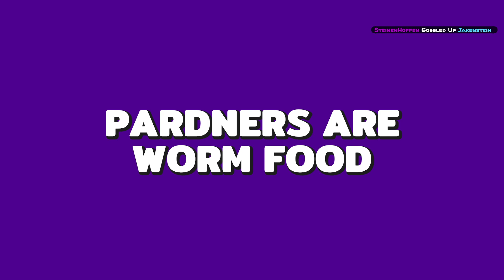Pardners Go KaBOOM! - Last Train Outta' Wormtown w/ The Boys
Cowboys vs. Sandworms. Will we make it outta' Wormtown alive or be gobbled up trying?! Bearder's Live Stream with Friends.